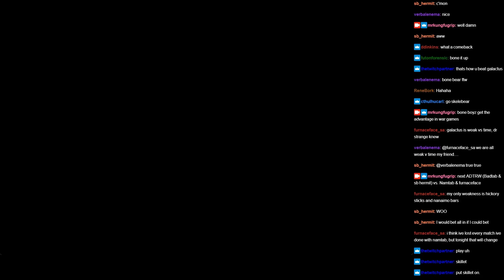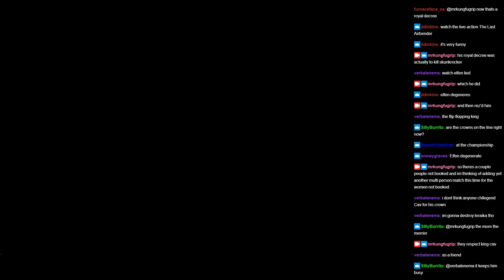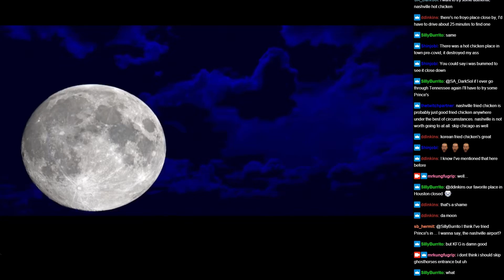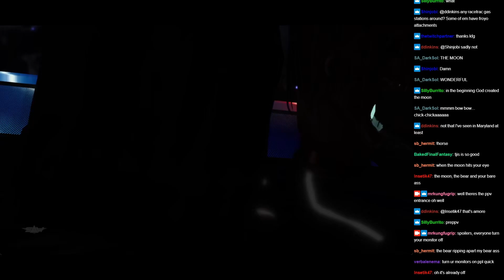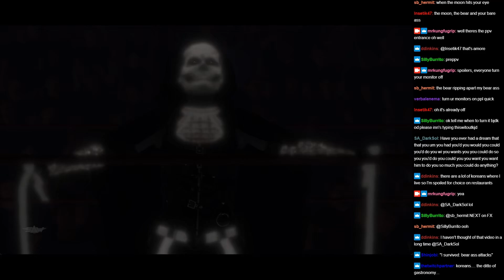20241024 - SAW - Thursday Night TITAN! - Something Awful Wrestling!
Card for Thursday Night TITAN! - 24/10/24

0:00:00 - Pre-Roll

0:06:30 - 1v1 Regular Rules
barnold vs Synthy

0:20:14 - 3-Way Backstage Brawl
That DICK! vs KungFu Grip vs tawal

0:30:02 - 1v1 Regular Rules
Tekopo w/ Hot Diggity! vs. aw frig aw dang it w/ Th3Ren3gade

0:40:57 - 2v2 Tag Team
ADTRW (Badtab / sb hermit) vs Democracy Faction (Furnaceface / Namtab)

0:57:36 - 2v2 Mixed Tag Team
Cavauro / Leraika vs Snooze Cruise / Skunkrocker

1:22:52 - 2v2 Tornado Tag Team
Rock the Vote (Megamissen / Toph Bei Fong) vs ghosthorse & W.T. Fits

1:40:06 - 2v2 Mixed Tag Team
Monochromatic Dominance (CubicalSucrose / Grey Cat) vs Check Yourself (Falconer / Vox Valentine)
Note: Mix Tag Team Tournament Semi Finals

1:59:06 - 2v2 Mixed Tag Team
Dork Order (Jeremor / baka of lathspell) vs Fortnite Shooters (Mr Hootington / Ohtori Akio)